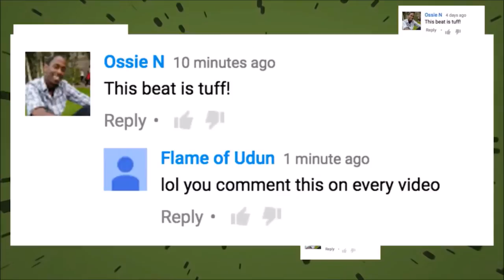The Collider News Rap (Standalone Version)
Since this song is so awesome I figured it would make perfect sense to make a standalone version.